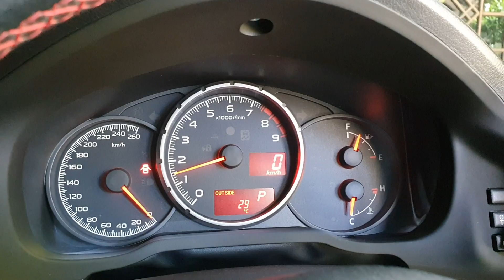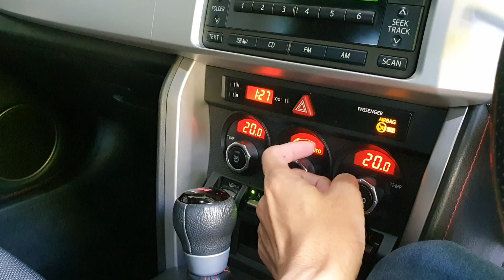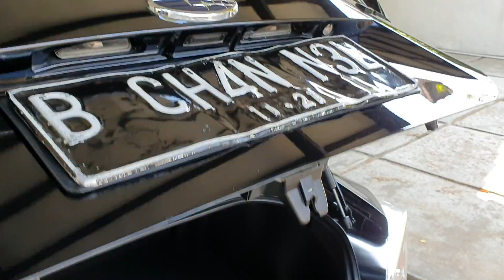In Depth Tour Subaru BRZ (2013) - Indonesia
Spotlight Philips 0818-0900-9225